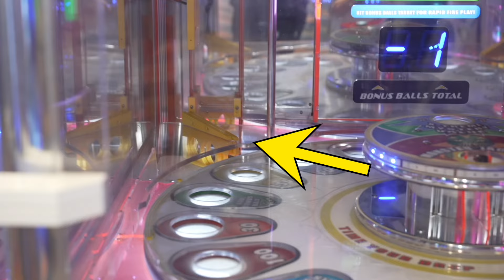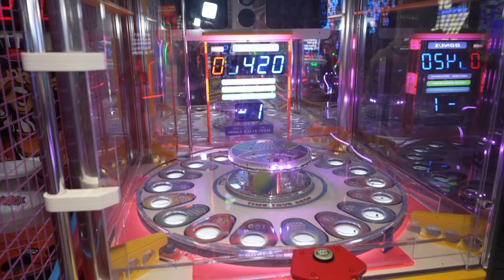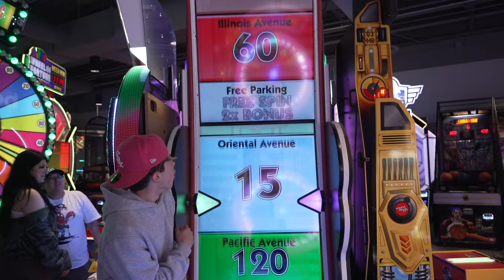Locked In An Arcade Until I Win A PS5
I locked myself in this arcade trying to win a PS5😭 Watch till the end of the video to see if I won the PS5. If I don't win the PS5 I have to give one you guys $100!

AND
Become Apart of The Hero Family!